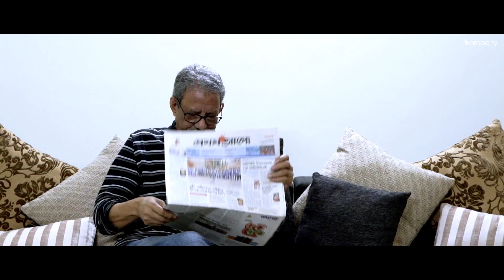Bproperty Testimonial | Residential Tenant | Md. Rabiul Alam Tipu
পদ্মা ব্যাংক লিমিটেড এর এক্সিকিউটিভ ভাইস প্রেসিডেন্ট রবিউল আলম টিপুর প্রয়োজন ছিল নান্দনিক একটি অ্যাপার্টমেন্ট ভাড়া নেয়া। আর এ জন্য মিরপুর ডিওএইচএস এলাকাটি ছিল তার পছন্দের তালিকায়। বিপ্রপার্টির মাধ্যমে অভিজাত এই এলাকায় অ্যাপার্টমেন্ট ভাড়া নেয়ার অভিজ্ঞতা কেমন ছিল, চলুন সম্পূর্ণ ভিডিওটি দেখে জেনে নেয়া যাক!